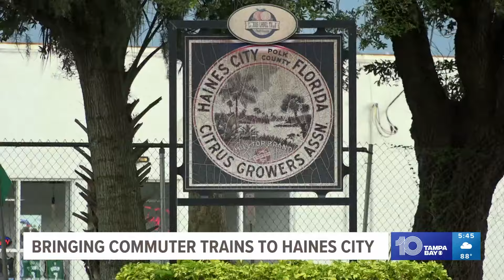Polk County officials continue plans for SunRail expansion, eyes Haines City as stop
Polk County has seen a lot of growth over the last few decades and Haines City is leading the pack.

With over 12,000 people moving to the area since 2023 comes more cars and that's why the city is hoping a new commuter train project will encourage people to ride instead of drive.

Ryan Kordek with the Polk Transportation Planning Organization said traffic on Polk County roads has increased nearly 40 percent in the past decade, making it the fastest-growing county in the region.